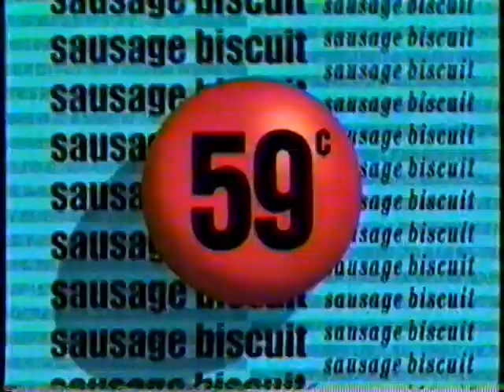1991 McDonald's "The Low Down Menu" TV Commercial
The commercial was originally aired in March 17th 1991. It was shown during a broadcast of the movie "Indiana Jones and the Temple of Doom" on Channel 7 KABC.